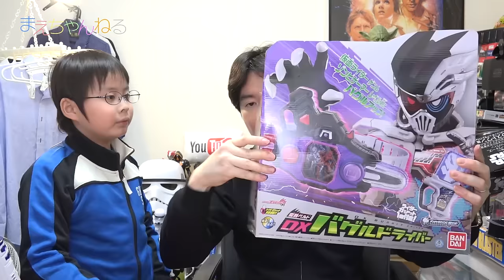寸劇あり！仮面マエチャーン レベル10？ 変身ベルト DXバグルドライバー【親子で開封】 | まえちゃんねる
先日の仮面ライダーエグゼイドの放送で、仮面ライダーゲンムがゾンビゲーマーLV10になりました。
その変身ベルトが早くも発売されたので購入しました！ちなみにガシャコンバグヴァイザーは以前レビューしたものと全く同じもので謝って購入してしまいました（笑）

今回はちょっと趣向を変えた寸劇が最後にありますので是非ご覧くださいませ^^

▽仮面ライダーエグゼイド　変身ベルト　DXバグルドライバー（Amazon）

▽仮面ライダーエグゼイド　DXデンジャラスゾンビガシャット＆バグスターバックル（Amazon）